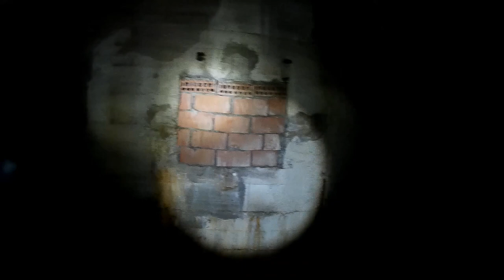Fortificazioni incomplete Seconda Guerra Mondiale.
Breve documentario sui metodi costruttivi delle opere del Vallo Alpino e della Linea Maginot. Buona visione.

Abbiamo anche scritto un romanzo ambientato nelle fortificazioni italiane ante e post seconda guerra mondiale, si intitola L'ultimo argine e vi condurrà all'interno delle Opere italiane facendovi vivere le sensazioni che si sarebbero potute provare durante il combattimento. Potete trovarlo in vendita sulle maggiori piattaforme online come Amazon, Youcanprint, Mondadoristore, Ibs etc